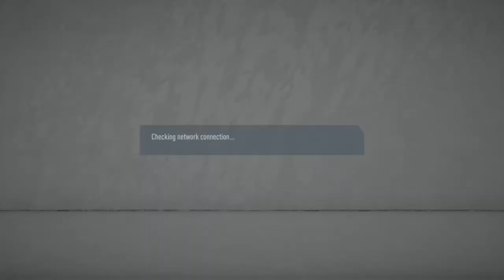First Ever FIFA 20 Online Match - LOL - Arsenal vs Man Utd